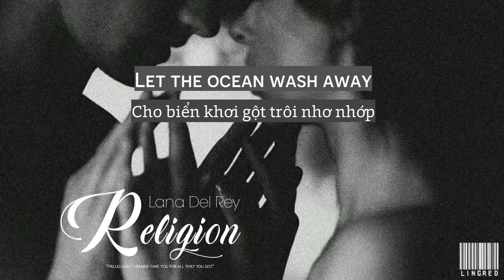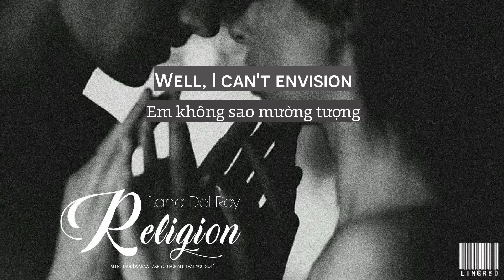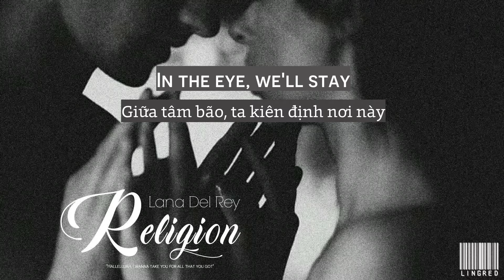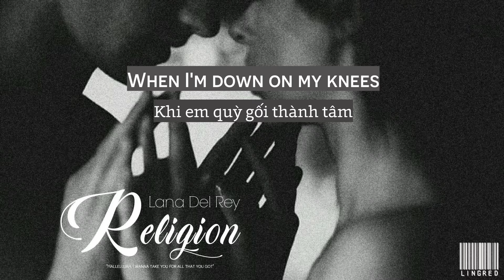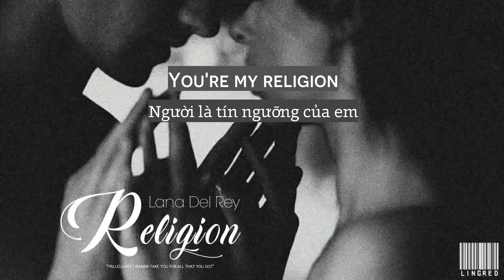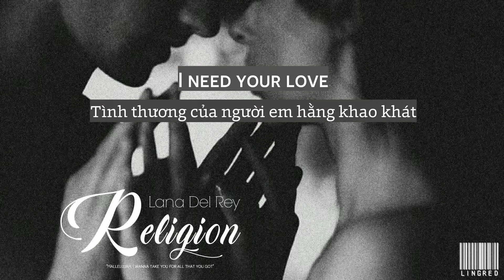Lyrics - Vietsub || Lana Del Rey - Religion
"You've wrecked me. I wouldn't be any good to anybody now—except for you.” ― Emm Cole, The Short Life of Sparrows
Album: Honeymoon (2015)

Lyrics:
[Verse 1]
Everything is fine now
Let sleeping dogs lay
All our minds made up now
All our beds are made
No one's out of time, no
Chips fall wherever they may
Leave it all behind
Let the ocean wash away

[Pre-Chorus]
It never was about the money or the drugs
For you, there's only love
It never was about the party or the clubs

[Chorus]
'Cause you're my religion, you're how I'm living
When all my friends say I should take some space
Well, I can't envision that for a minute
When I'm down on my knees, you're how I pray

[Post-Chorus]
Hallelujah, I need your love

[Verse 2]
Everything is bright now
No more cloudy days
Even when the storms come
In thee, I will stay
No need to survive now
All we do is play
All I hear is music
Like Lay Lady Lay

[Pre-Chorus]
With you, there's only love

[Instrumental Bridge]

[Chorus]
You're my religion, you're how I'm living